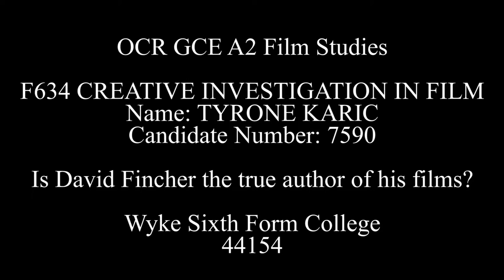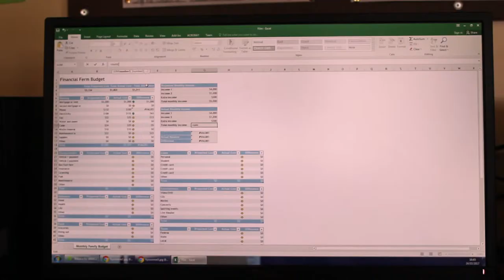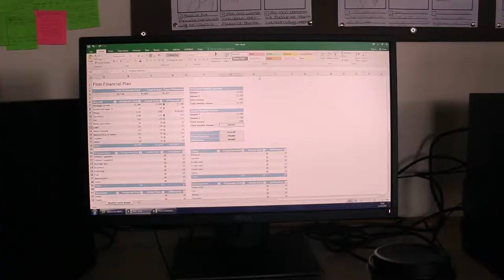The Red Tie- A2 Film by Tyrone Karic